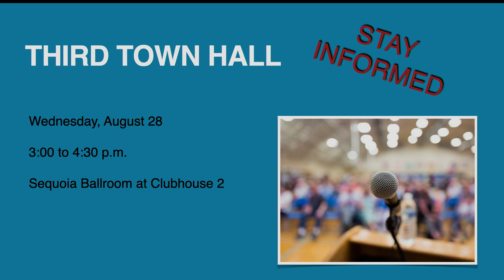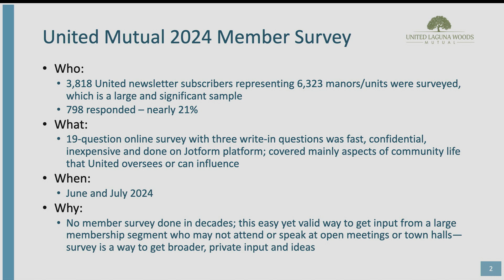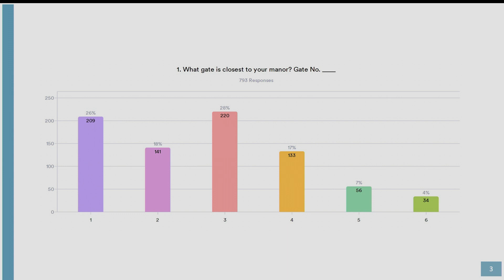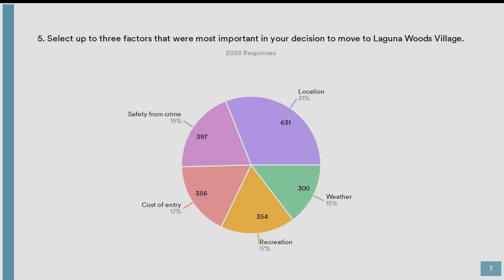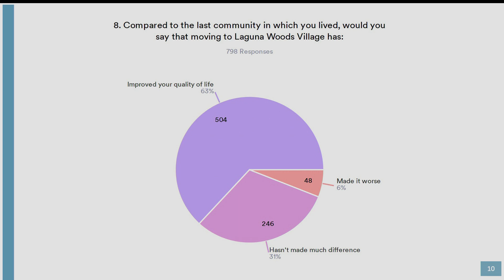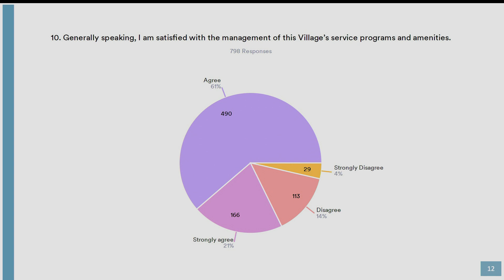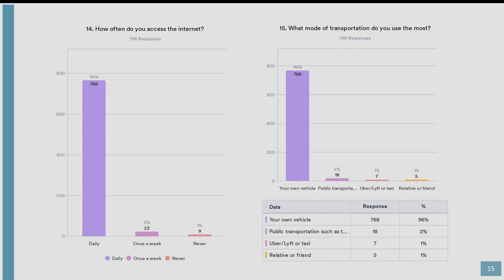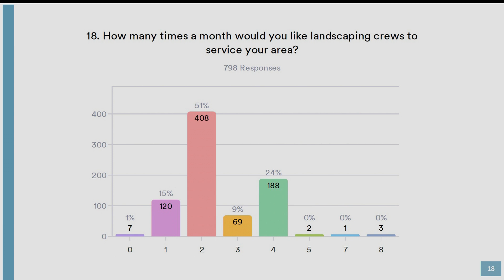ThisDay, August 22, 2024